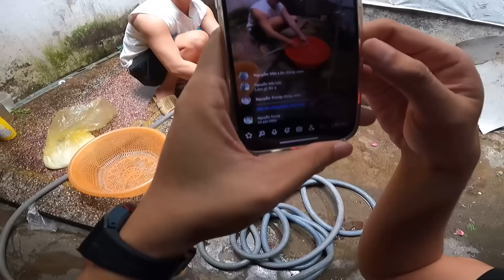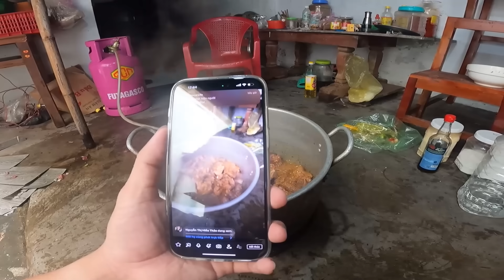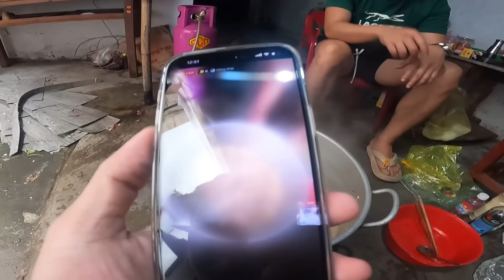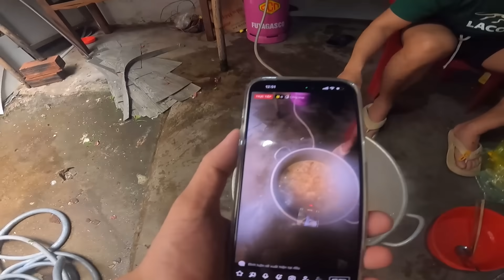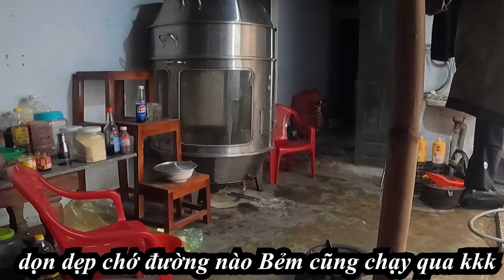Trung Bẻm Đã Thực Sự Thay Đổi Khi Gặp Anh Trai Xăm Kín Mực